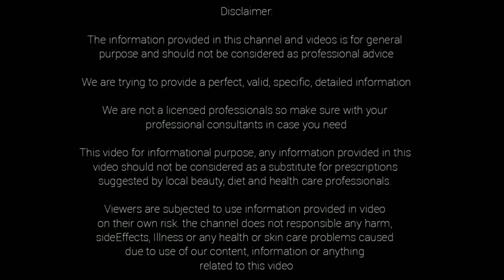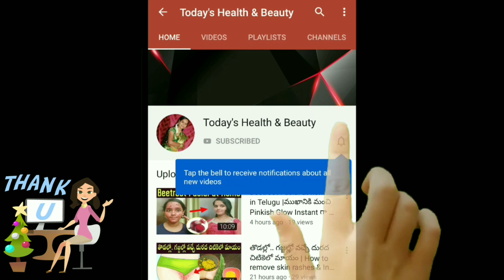పాలలో ఇదొక్కటి కలిపి తాగితేచాలు నెలసరి నొప్పులు చిటికెలో మాయం|Benefits of Drinking Milk with Jaggery